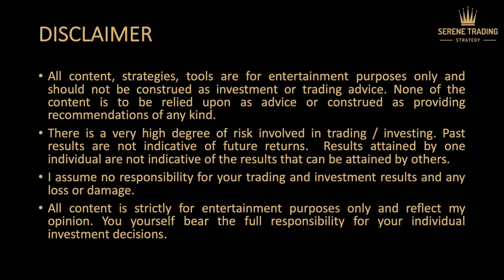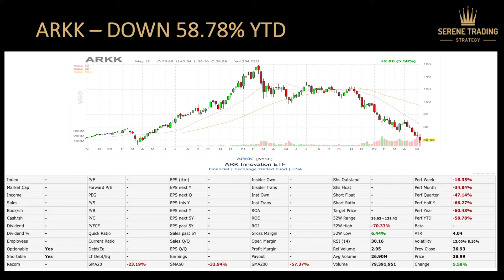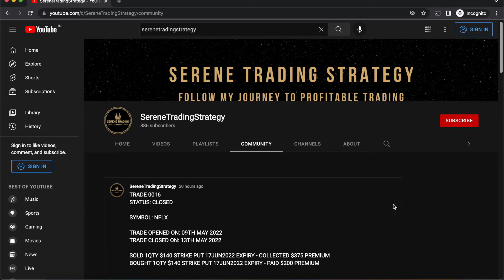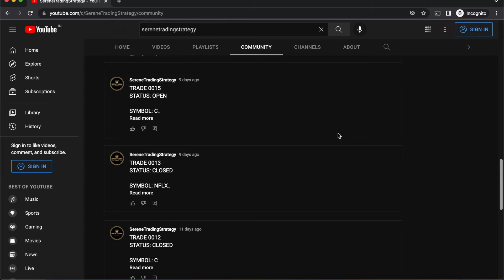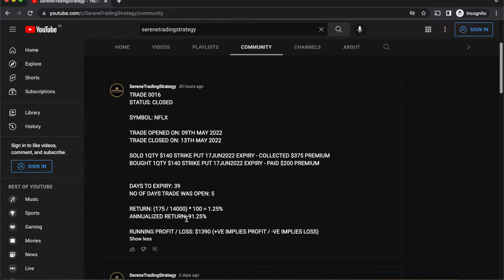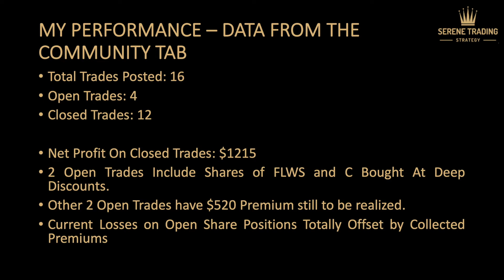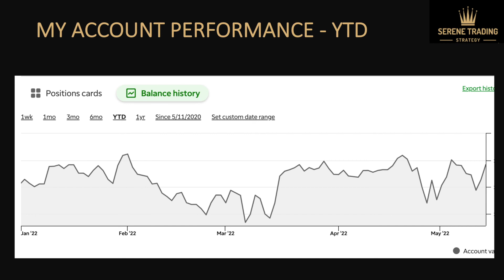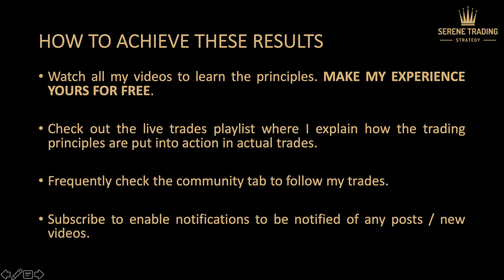How To Trade Profitably In Crashing Markets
See my Live Trades for Free on the Youtube Channel Community Tab. Check out how I outperformed the smart money till now in 2022 bear and volatile market.

Following is covered here:

1. YTD performance of the S&P 500 index in 2022.
2. YTD performance of the Nasdaq 100 index in 2022.
3. YTD performance of the actively managed ARKK fund in 2022.
4. YTD performance of Warren Buffet's Berkshire Hathaway in 2022.
5. My performance in 2022 till date.
6. How I beat the smart money in 2022.
7. Most services charge a subscription for sharing their trades. I'm giving away my trades for free on the community tab of my Youtube channel.